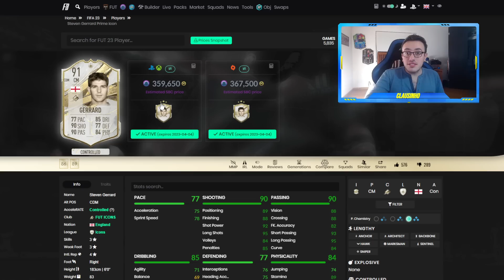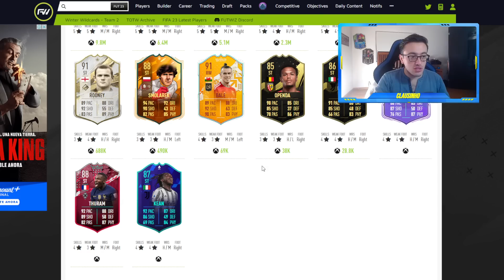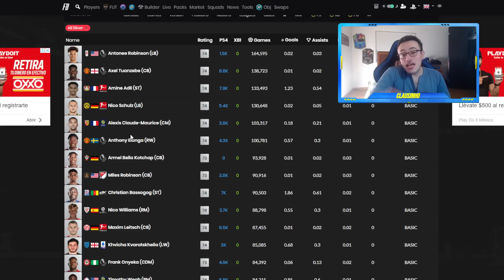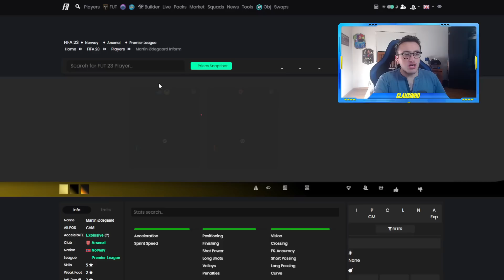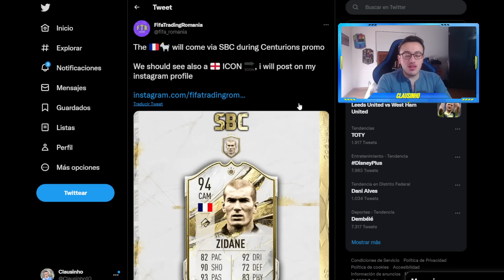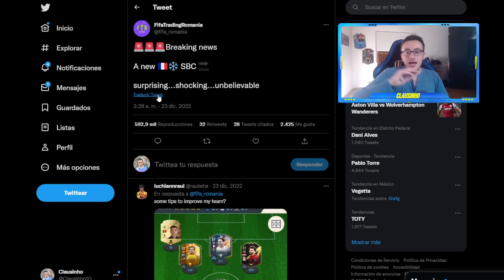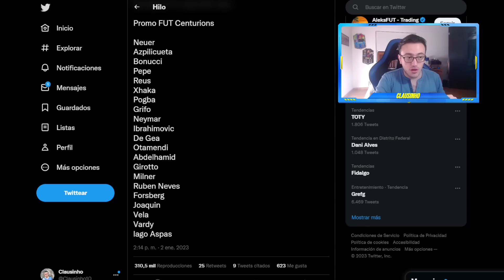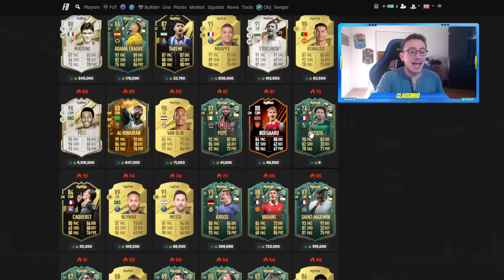🇫🇷 ZIDANE SBC FILTRADO! 🎄ÚLTIMO SBC WINTER WILDCARDS?👀 RUMORES FUT CENTURIONS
Se filtró un SBC de Icono potente, cuándo puede salir y cuánto puede costar? Hablamos del último contenido del evento Comodines Invierno, qué pasará con el mercado y qué se sabe de la promo FUT Centurions

0:00 Intro
0:43 Vale la pena Gerrard 91?
1:10 SBC Hahn Comodin invierno
2:00 Vale la pena Hahn WW?
2:30 SBC Obligatorio
2:50 Tracker Ficha WW y tradeo
3:30 Se vienen mejores TOTW
5:10 Dónde mandar tantas medias?
6:00 Cuantas fichas WW faltan por salir?
7:35 SBC Zidane medio filtrado
9:00 Ultimo SBC WW francés filtrado?
10:20 Qué contenido esperar jueves?
11:00 Qué esperar y rumores FUT Centurions
13:00 Análisis de mercado
15:00 Resumen tradeos mi club